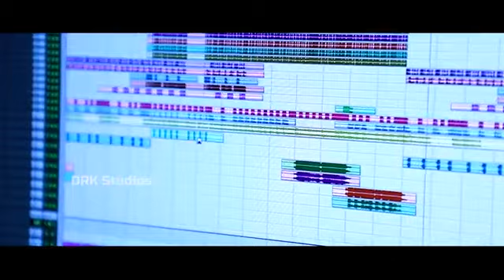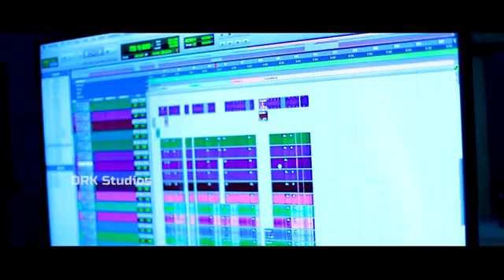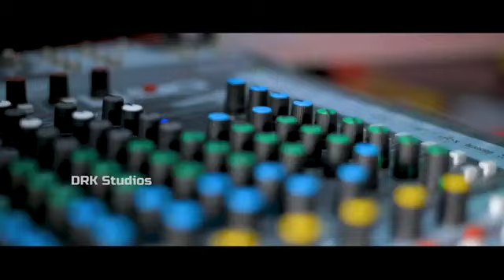Ram babu అందరికోసం